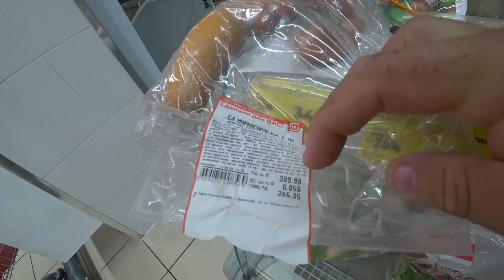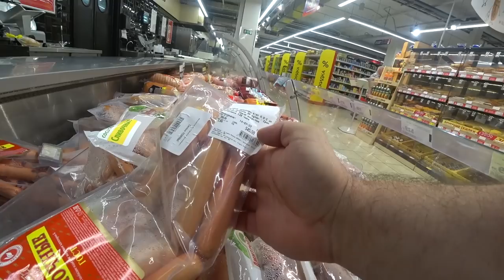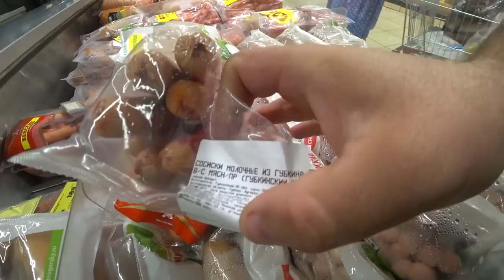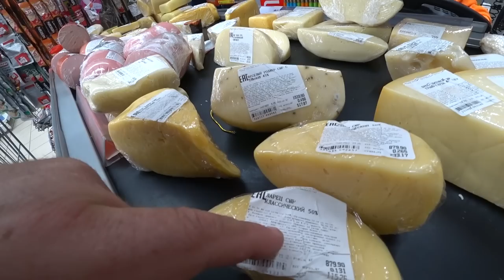ТАРАКАНЫ В МАГНИТЕ / ТУХЛЫЕ МАГАЗИНЫ, ОХРЕНЕВШИЕ СОТРУДНИКИ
Магазины Магнит Семейный город Старый Оскол (Белгородская область). ​Дата съемки: июль 2022.

Если Вы хотите помочь в развитии канала или просто поблагодарить автора в материальном виде, но строго при наличии желания и возможности: 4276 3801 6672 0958 Евгений Анатольевич К.

Пишите!!!

Теги (набор слов и фраз, которые не являются описанием видео):
Старый Оскол 2022. Новости Старого Оскола и Новости Белгородской области: Дикий Магнит!!! Задержали Саныча!!! Дикие сотрудники!!! Сотрудники быкуют!!! Дикие сотрудники быкуют!!! Съел товар и отказался платить. Съел товар до оплаты на кассе. Испортил неоплаченный товар. Съел неоплаченный товар. Пранк (prank) или защита прав потребителя? Вызвали полицию. Вызвали ГБР. Приехала полиция. Хамство в Магните. Видеозапрет и провокация. Борзая охрана быкует. Задержали покупателя (задержание). Борзый охранник быкует. Борзый ГБР быкует. Охрана задержала покупателя. Беспредел охраны и превышение полномочий или самоуправство?  Борзый ГБР задержал покупателя. ГБР задержали покупателя. Сотрудница отобрала телефон. Сотрудник кидается на оператора. Сотрудники быкуют. Кидаются хлебом в покупателя. Охрана задержала блогера. Не выпускают из магазина покупателя. Охранник отказался предъявить удостоверение. Закрыли покупателей в магазине. Покупатель портит товар. ГБРовец отказался предъявить удостоверение. Борзые сотрудники быкуют и запрещают снимать. Порча товара (порча имущества). Закон? - не слышали. Ложь, клевета и неграмотность. Невнимательный администратор или хитрая барыга? Полицейский не представился. Бездействие полиции? Полиция помогла гражданам. Обман и неграмотность. Очистили магазин. Наказали магазин. Грабеж? Заявление на сотрудницу. Неадекваты в Магните. Роспотребнадзор бездействует! Лживая управляющая обманывает, пытаясь скрыть нарушение?
Некачественный товар, тухляк, нарушение маркировки, и просрочка в Магните. Народный журналист посетил магазин (тухлопритон) Магнит Семейный в городе Старом Осколе (Белгородская область).
Хватит молчать! Неадекватный сотрудник это не норма! Народный контроль и наш надзор сделают своё дело! Народовластие - это сила!!! Вот такие новости сегодня.